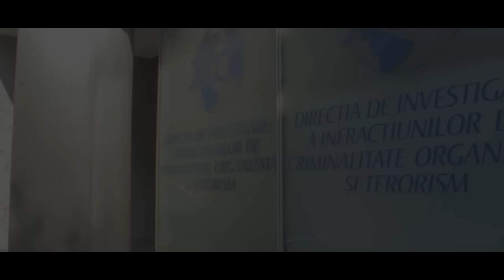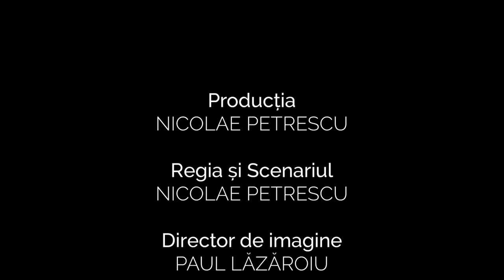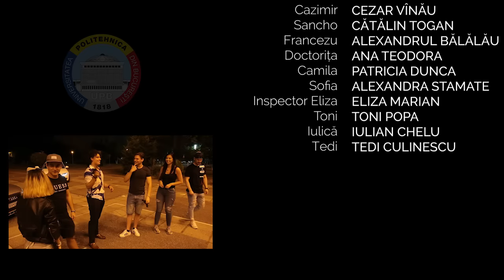Legea Nescrisa a Strazii - Film Romanesc de actiune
Producția
NICOLAE PETRESCU

Consultant de specialitate:
Comisar șef de poliție, Doctor, Cătălin Țone - Șeful Serviciului Antidrog din București

Regia și Scenariul
NICOLAE PETRESCU

Director de imagine
PAUL LĂZĂROIU

Montaj & Regizor 2
PAUL LĂZĂROIU

Cameraman
PAUL LĂZĂROIU

Regizor 3
CEZARA PETREDEANU

ACTORI

Cosașul  -  NICOLAE PETRESCU
Agentul Harris  -  IONUȚ STOIAN
Procurorul  -  DAN STĂNESCU
Nentu  -  CĂTĂLIN ȘERBAN
Bitza  -  ANDREEA VLAD
Ferel  -  EMANUEL CONSTANTIN
Pacman  -  OCTAVIAN VIȘAN
Crustaceu  -  HORIA STOIAN
Jurnalista  -  ANDREEA GRIGORE
Inspector Oana  -  OANA PARTENIE
Eleva Alexandra  -  ALEXANDRA PÎRVU
Subinspector Bianca  -  BIANCA NEDELCU
Măturică  -  ANDREI ORBECIU
Cazimir  -  CEZAR VÎNĂU
Sancho  -  CĂTĂLIN TOGAN
Francezu  -  ALEXANDRUL BĂLĂLĂU
Doctorița  -  ANA TEODORA
Camila  -  PATRICIA DUNCA
Sofia  -  ALEXANDRA STAMATE
Inspector Eliza  -  ELIZA MARIAN
Toni  -  TONI POPA
Iulică  -  IULIAN CHELU
Tedi  -  TEDI CULINESCU